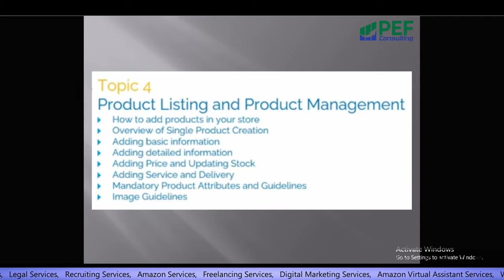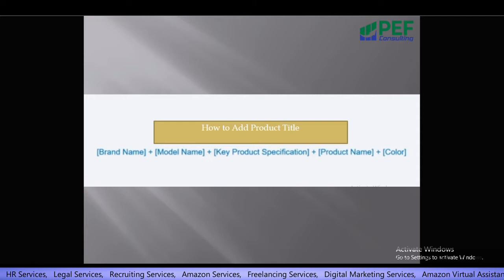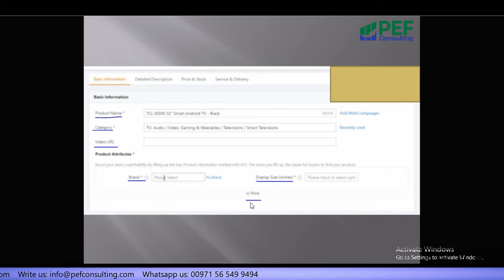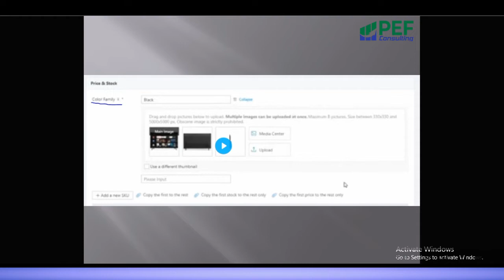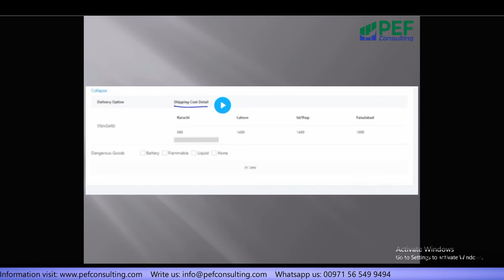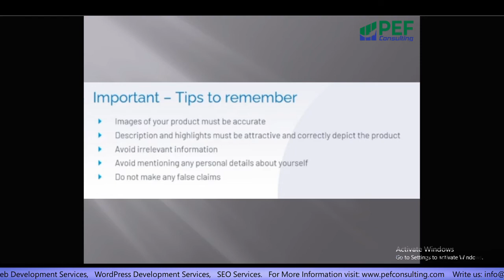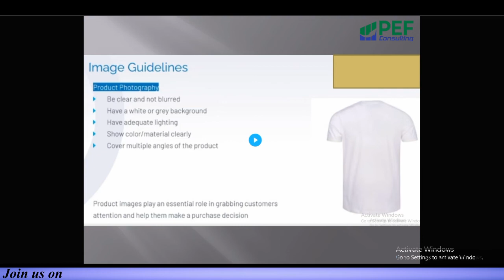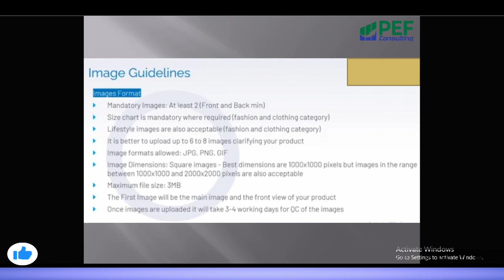Daraz - Product Listing on Daraz and Some Guidelines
add product on daraz, listing on daraz, create product listing on daraz, how to add products on daraz.
Hi in this video we will discuss about how you can add products on daraz seller center and we will also look at some guide lines you should follow when you are making your daraz listing.